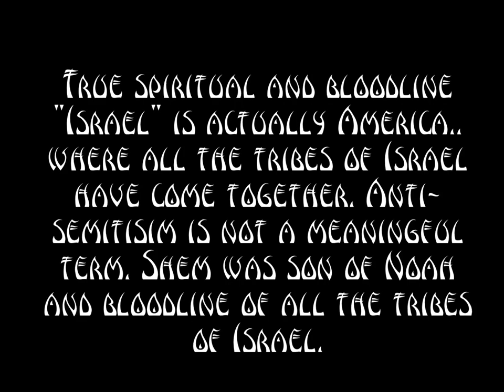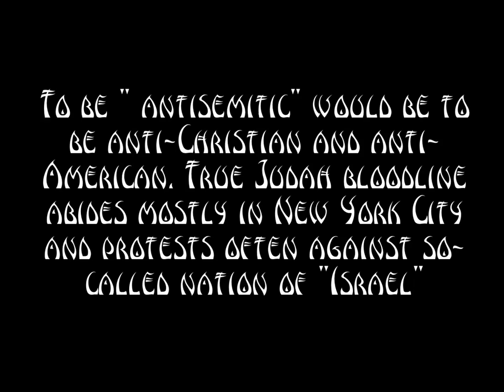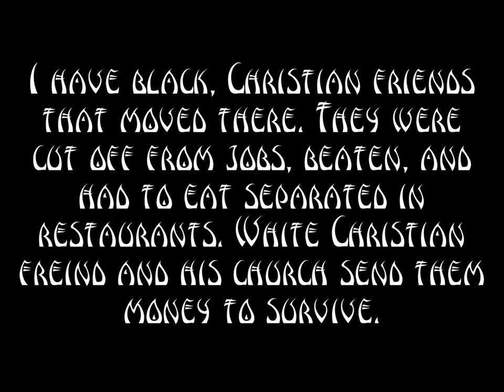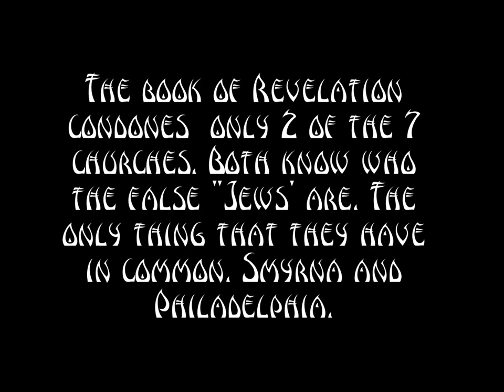Who is Israel ?